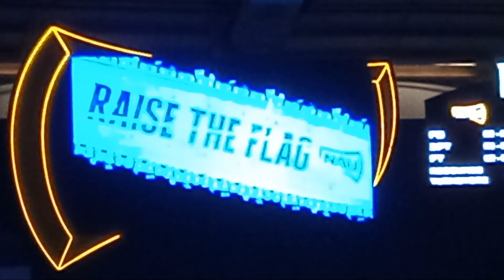Idaho VS Northern Arizona WBB Starting Lineups!! 1-25-2024